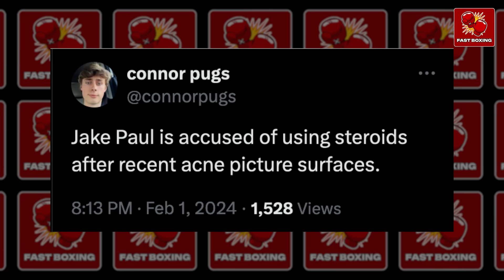Boxing Legends Are TERRIFIED by Mike Tyson’s LEAKED TRAINING FOOTAGE!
🔥 The Boxing NEWSLETTER
Free Posts to Improve Health - Gym Trainings - Boxing Skills - Latest Boxing News and Rumors.

Here, at the “Fast Boxing” channel, we transform the original content from shows, channels, podcasts, key-notes etc. and add extensive commentary, news-reporting, music and visual effects, to provide the viewers with a more pleasurable experience.

We hope to educate and entertain as many people as possible through this channel.
We amplify the content's original message by making it more pleasurable and digestable, easier to understand by the end consumer.

1. The videos have no negative impact on the original works.
2. The videos we make are used for educational, commentary, news-reporting purposes.
3. The videos are transformative in nature.